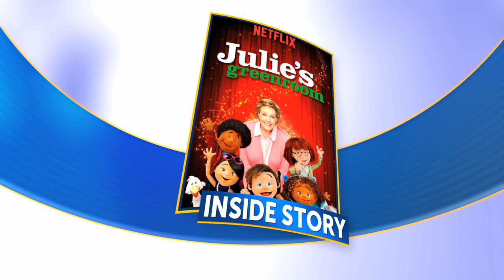Inside Story: Giullian Yao Gioiello on Netflix's "Julie's Greenroom"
Giullian Yao Gioiello chats with Arthur Kade about starring on Netflix's "Julie's Greenroom" alongside Julie Andrews.